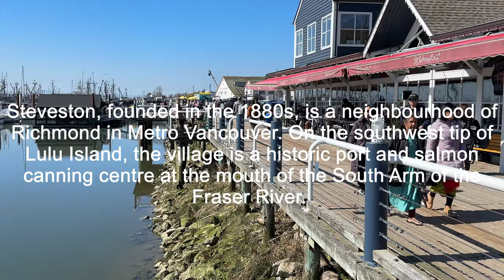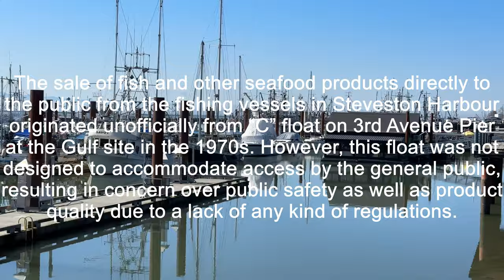Adventures in Vancouver BC Fishing Village.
This fishing village at the mouth of the Fraser River was voted Metro Vancouver’s best neighborhood out of 192 in 2020. Steveston Village is Richmond’s charming ‘old town’ waterfront area and is home to two National Historic Sites. It is also a working fishing village and is Canada’s largest small-craft, commercial fishing port, making it a seafood lover’s paradise.